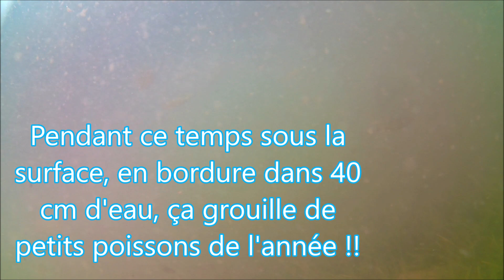Pêche au feeder à longue distance : lac de Bouzey juillet 2018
Vous souhaitez vous mettre à la pêche au feeder à longue distance ? Lancez-vous grâce aux conseils que vous trouverez dans cette vidéo tout au long d'une magnifique journée avec de très jolies prises.